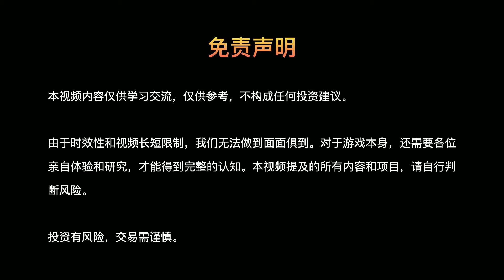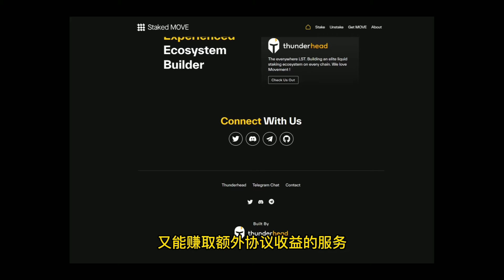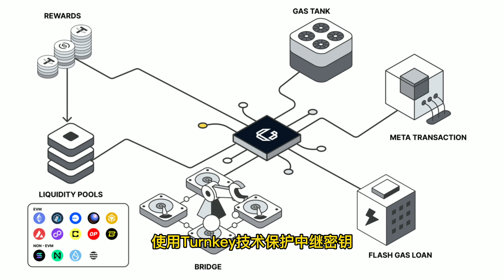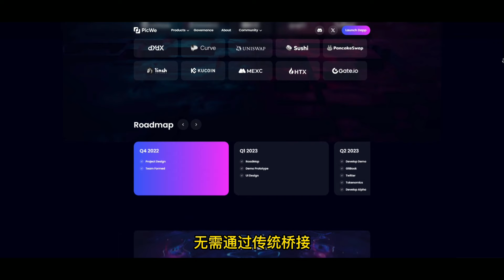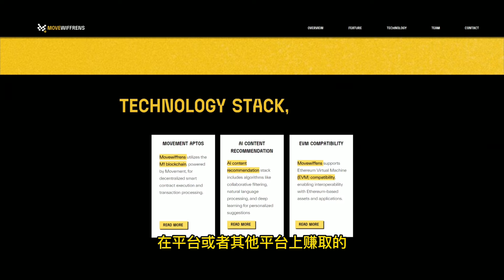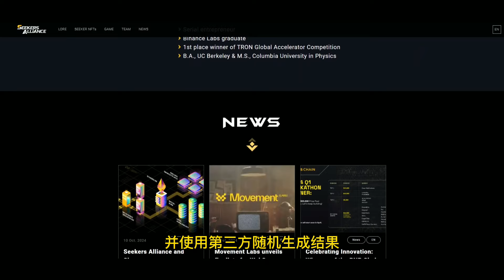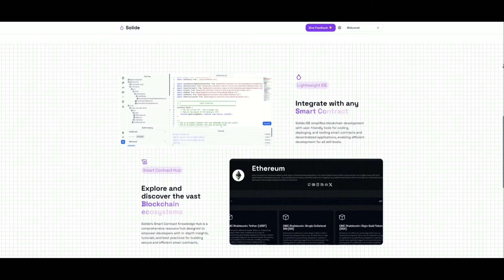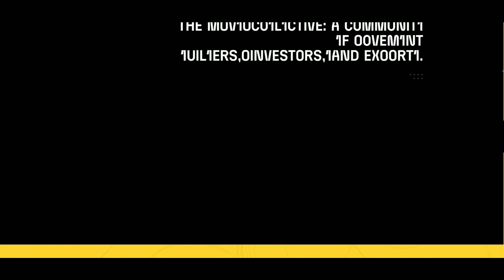MOVE系唯一未发币项目，Movement 黑客松落幕，盘点10 个获奖项目与早期机会